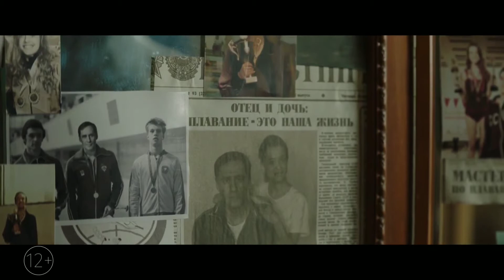Один вдох (2020) | Трейлер | MOVIE CLIPS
«Погружаясь всё глубже, она поднялась выше человеческих возможностей»

Марине Гордеевой сорок. За плечами - неудачный брак, работа, которая не приносит удовольствия, и никаких перспектив. Неожиданно, она открывает для себя фридайвинг: опасный для жизни вид спорта. Нужно задержать дыхание и погрузиться в подводный мир, где единственный враг - собственный страх.

Фильм рассказывает историю великой спортсменки - Натальи Молчановой, многократной чемпионки мира по фридайвингу, установившей множество мировых рекордов и трагически погибшей в августе 2015 года во время тренировки около острова Ивиса.

Жанр: биографический, драма, спорт
Год выпуска: март 2020
Режиссеры: Елена Хазанова
Сценарий: Алена Алова, Андрей Гнездилов
Операторы: Илья Овсенев
Продюсеры: Ольга Данова, Светлана Извекова
Актеры: Виктория Исакова, Максим Суханов, Владимир Яглыч, Сергей Сосновский, Филипп Ершов, Стася Милославская, Владислав Ветров, Артем Ткаченко, Ольга Лерман, Алексей Матошин
Страна: Россия

Канал MOVIE CLIPS предлагает горячие новые трейлеры, тизеры и краткие обзоры всех лучших будущих фильмов.